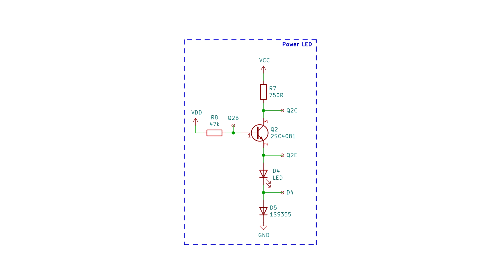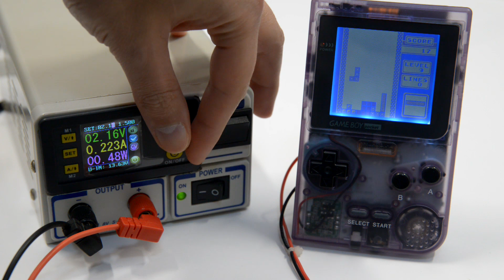Instala un indicador LED de batería y el bivert facilmente en una GameBoy Pocket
Mod de indicador de batería sin bivert:

Mode de indicador de batería con bivert:

Destornillador Triwing o trilobular:

Pinzas de precisión:

Soporte para placas de circuitos: